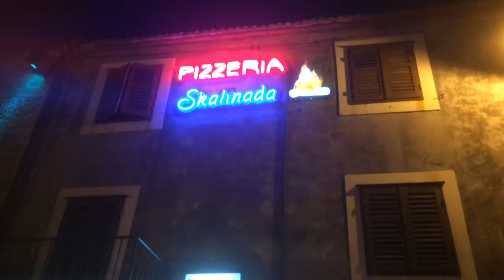One night in Brac island, Croatia.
Una noche tranquila en Bol de la isla de Brac.